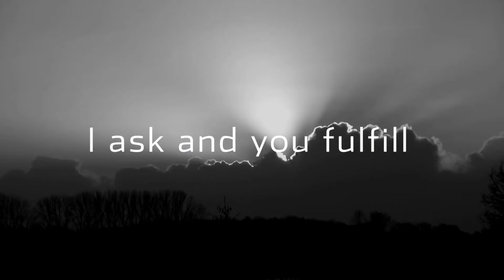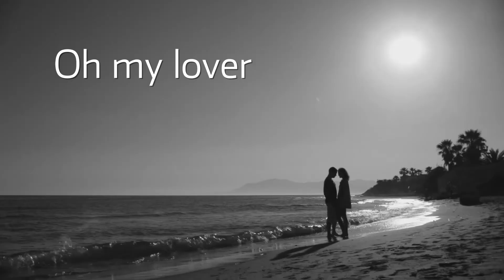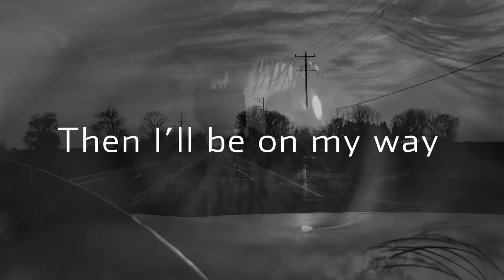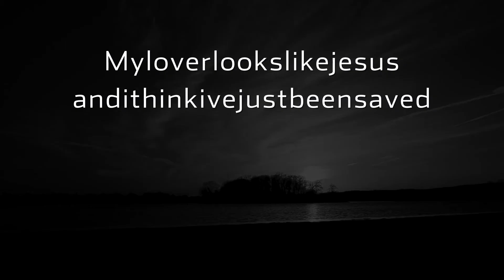Myloverlookslikejesusandithinkivejustbeensaved - Official Lyric Video - Lisa Bodnar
@lisabodnarmusic8402 Lisa Bodnar's wearing her heart on her sleeve in this track.